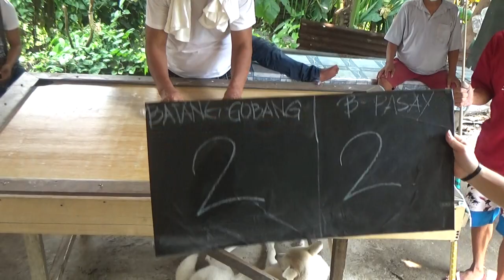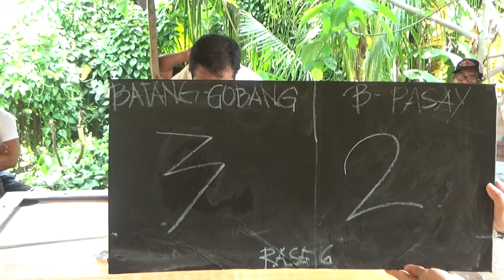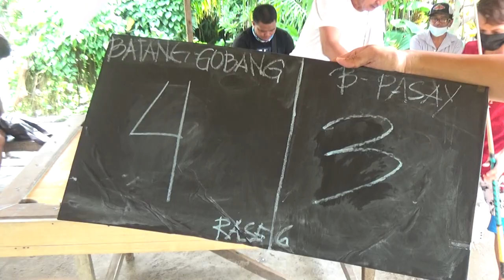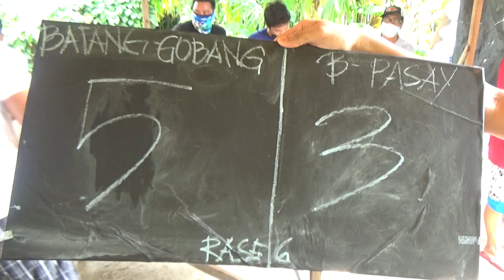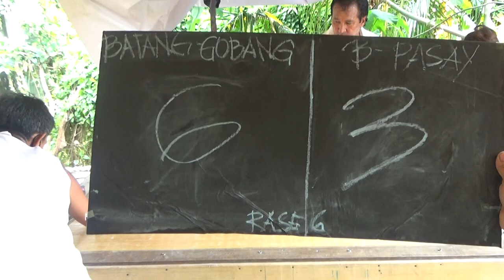RENEJAY VS CH4KNU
RENEJAY BATANG GOBANG VS CH4KNU BATANG PASAY - MONEY GAME - 2,200